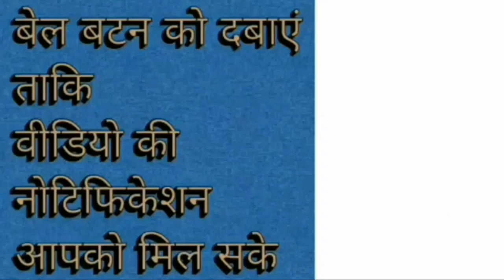washing machine spin motor repair |wiring, connection, check, capacitor, not working, videocon dryer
washing machine  spin motor  repair wiring connection check capacitor nwashing machine  spin motor repair
इस चैनल पर आपको और भी अच्छी वीडियो देखने और सीखने के लिए मिलेगा